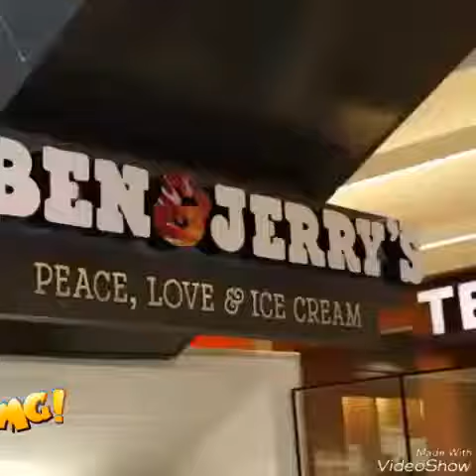EXCLUSIVA!!!! ELLEN & BRITNEY SPEARS DE SHOPPING EN CENTRO COMERCIAL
ELLEN & BRITNEY SPEARS DE SHOPPING EN CENTRO COMERCIAL